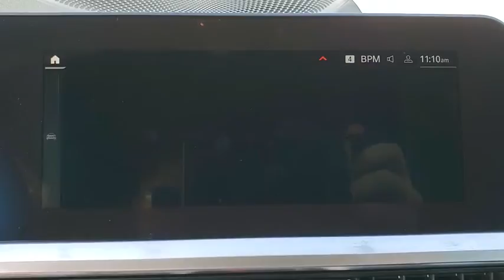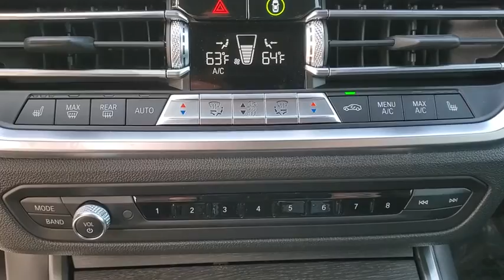2021 BMW 4_Series Tallahassee, Panama City, Marianna, Valdosta, GA, Midway, FL MCF35326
Alpine White New 2021 BMW 4_Series available in Tallahassee, Florida at Capital BMW. Servicing the Panama City, Marianna, Valdosta, GA, Midway, FL area.

Capital BMW
3701 W. Tennessee St

2021 BMW 4 Series 430i 26/34 City/Highway MPG